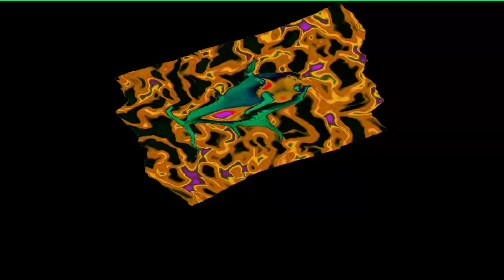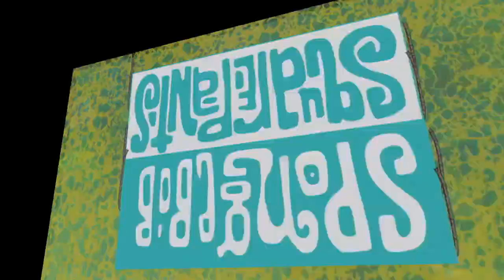Veg Replace Tennis Theme Song April Fools Edition SpongeBob Rounds